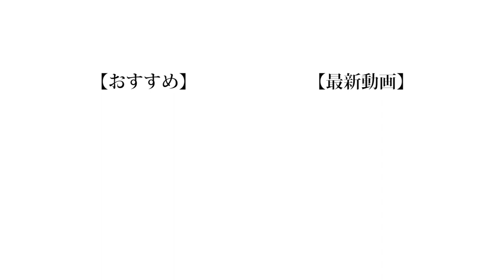【雑談】5億年間、無の空間で過ごせる？＆亡くなった後の世界はどうなってんの？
こういう話って中学・高校の時の放課後の教室にする何気ない雰囲気を思い出しますね。

あぁ...高校戻りてぇ...

（編集：もっち）

❏ 公式
❑ 晴生(はるき)
❑ のせ
❑ もっち
【Untitled_mo】